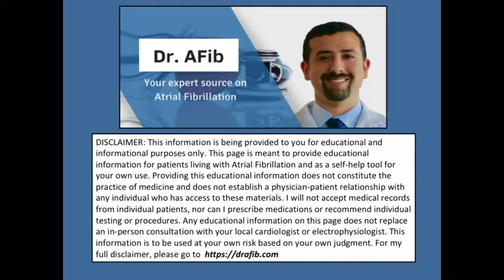Is the KETO DIET SAFE for AFib Patients Doctor AFib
Is the Keto Diet safe for AFib patients? In this video I discuss my tips and common questions regarding how The Ketogenic Diet, or the 'Keto diet' affects patients with atrial fibrillation.

Check out the KardiaMobile and KardiaBand - Mobile ECG for at home monitoring of atrial fibrillation